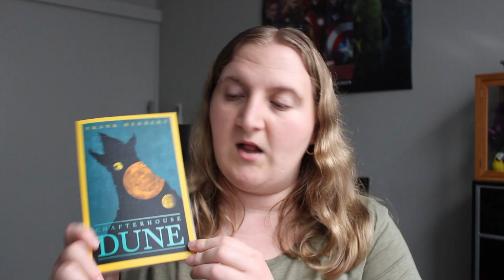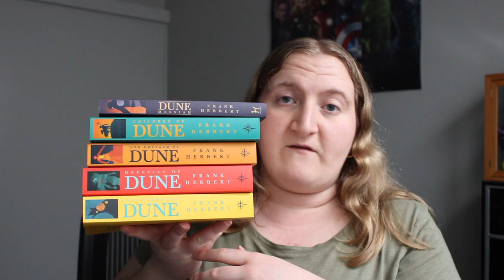FEBRUARY BOOK HAUL // Lots of series. Lots of fantasy // feat. Stationary haul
Never thought I would be doing another book haul video so soon, but here we are.